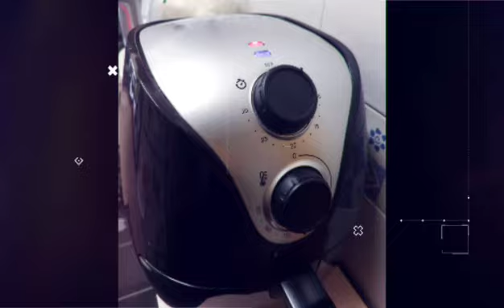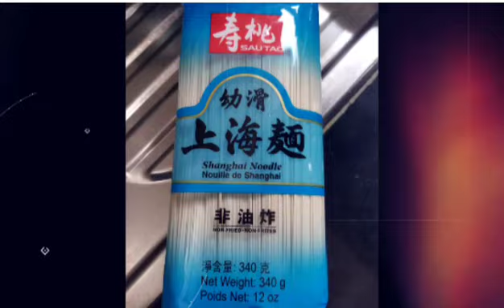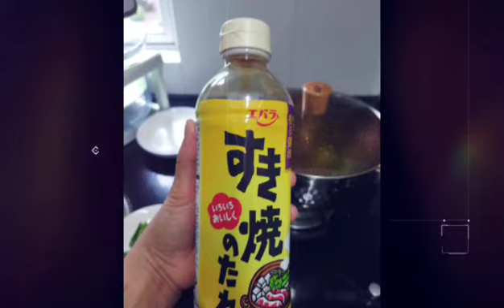Easy Way to Cook Noodles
Chinese and Japanese style cooking By#LourenVlogs